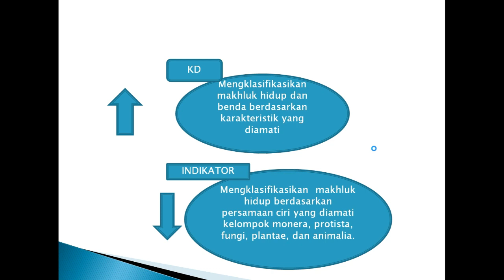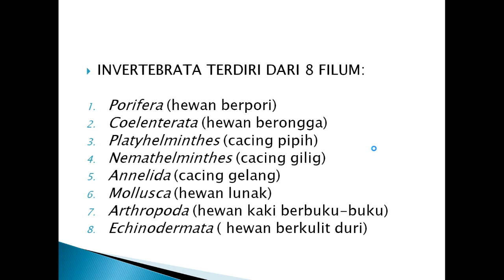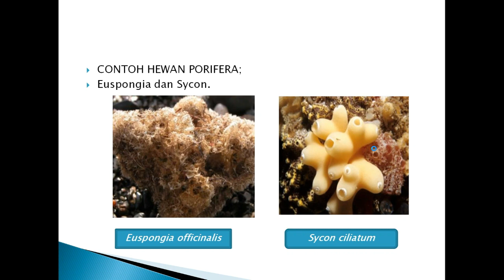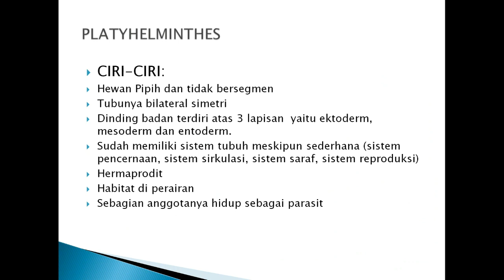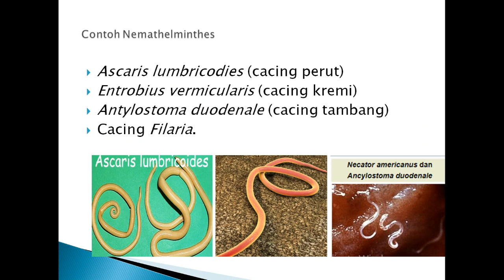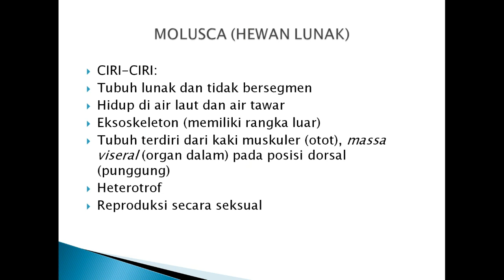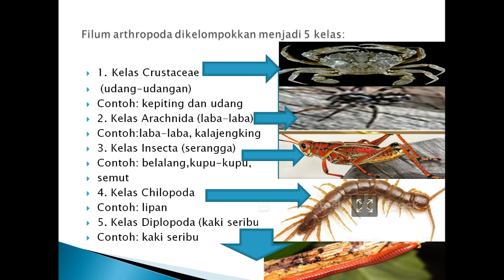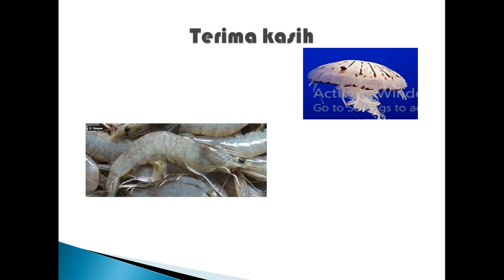PEMBELAJARAN IPA KELAS 7 - 03092020